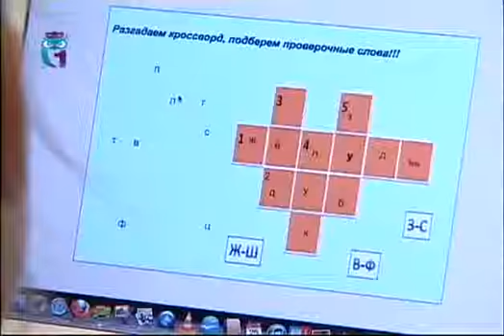Как современные педагогические методики помогают школьникам лучше усваивать материал?